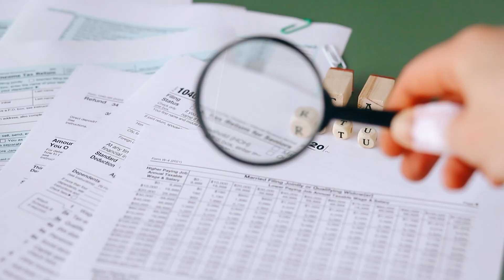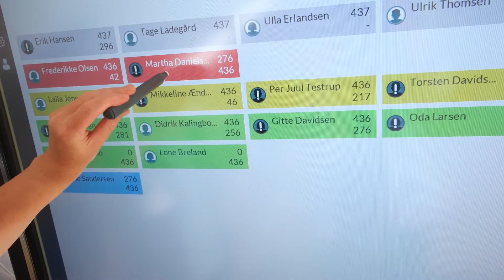Velfærd i Danmark i 2023